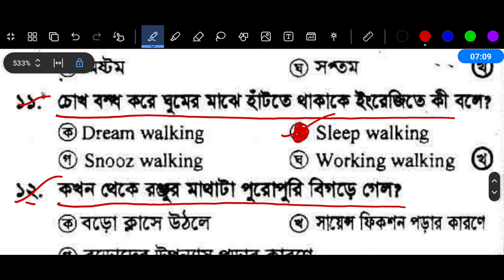৭ম শ্রেণির বার্ষিক পরীক্ষার সাজেশন বাংলা | Class 7 Bangla Chapter 5 mcq | ৭ম শ্রেণি বাংলা ৫ম অধ্যায়